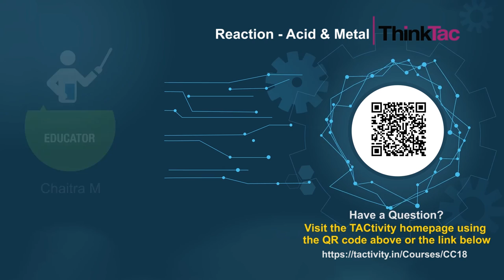Reaction - Acid and Metal | ThinkTac | DIY Science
. Acids react with most metals to form salt and hydrogen gas. In this TACtivity, we react magnesium with citric acid to liberate some hydrogen gas. Inflate a balloon with the hydrogen gas and enjoy seeing the balloon float in air. Add a cotton thread to the bottom of the balloon and play around with the length of the thread to see the balloon go up and down.